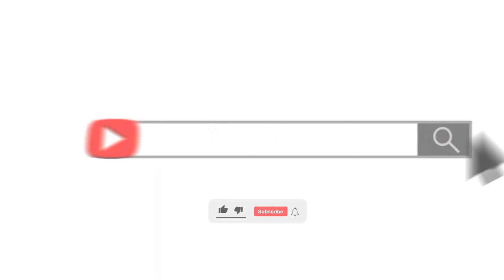Serigne Mouhamed Ramadan Al Mahkhtoum Magal Béssu BADAR à Ngabou